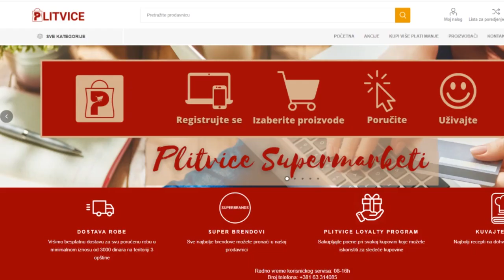Plitvice marketi - dostava